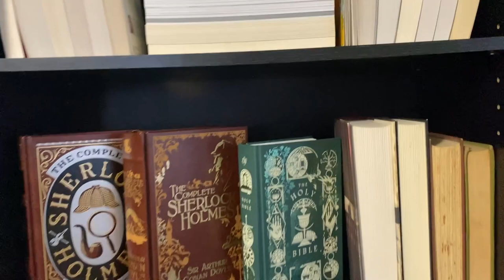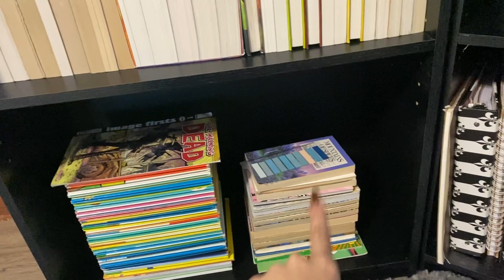✨re-reorganizing my bookshelf✨📚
Well, here is the third installment of reorganizing my bookshelf. I think this will be the last one for a while.

Thank you so much as always for watching and supporting my channel and my journey. :)

Techy stuff:
Editing software: Capcut and Davinci Resolve
Devices: iPad Air 5th Generation (for editing) and iPhone 11 Pro Max (for filming)